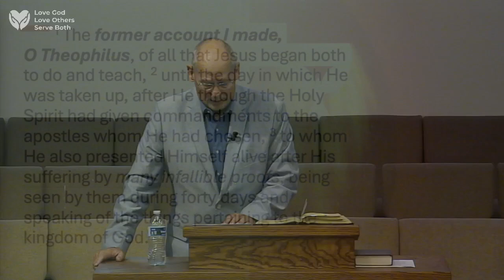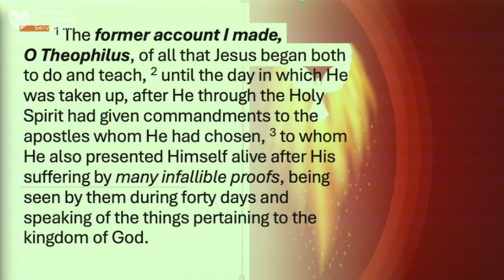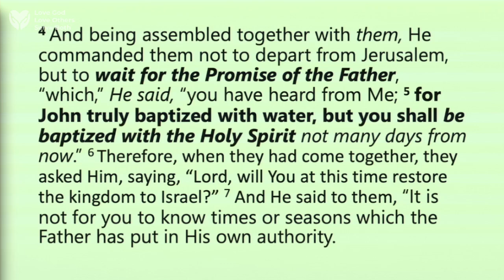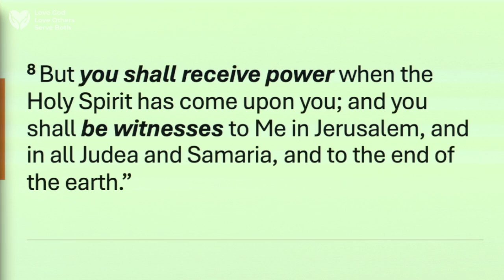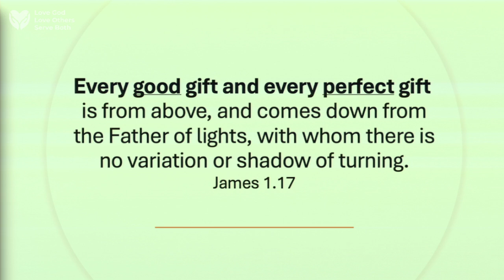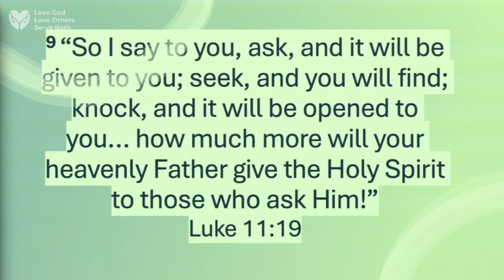You Shall Receive Power to Witness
September 1, 2024 Service

Special Music:
Believe For It

Message:
Pastor Emeritus George Arant

Invitation:
There is One Gospel

Get Connected

Content used with Permission
CCLI: 1419302
CCLI Streaming: 11679663
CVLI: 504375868